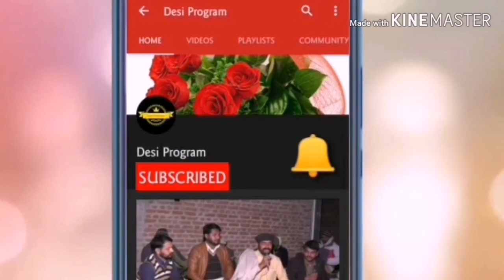Ch Nabeel Ahmed Bhoya ||Ch Hamiyun Bhoya ||King Master Muzammal Warraich ||Desi program Abu Dhabi